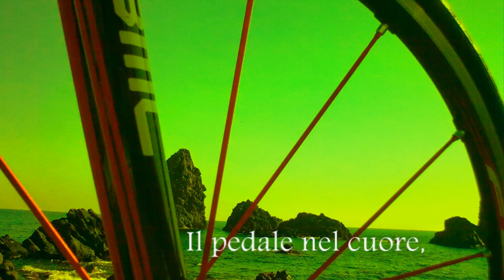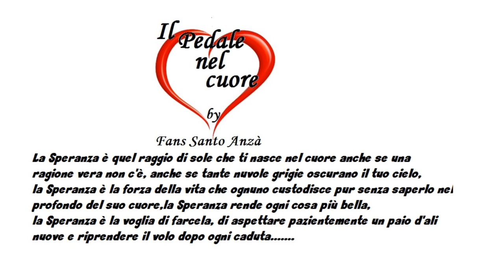Il Pedale nel Cuore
Il pedale nel cuore, dove la passione , quella vera, e l'aiuto per il prossimo deve essere prerogativa di questa associazione registrata regolamente con atto costitutivo e affiliata alla FCI come societa' di Ciclismo, nata dall'idea di Claudio Maria Fusto  ma con l'apporto di diversi amici come Antonio Di Mauro Gaetano Garufo e tanti altri